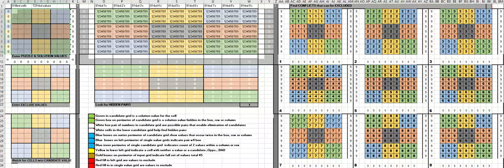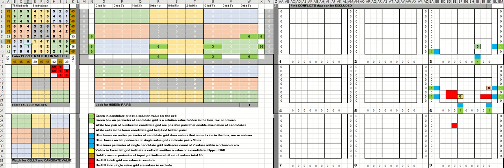How to solve the Super Fiendish Sudoku by Cracking The Cryptic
How to solve the Super Fiendish Sudoku by
Cracking The Cryptic
Aug 31, 2017
This puzzle combines several exclusions situations.  The situations are typical of hard puzzles, but it is unusual to have so many in one puzzle.
Once the exclusions are made there is a parade of singles.  The thing to watch is when REDs are posted.

This solution uses a Microsoft Excel program that I wrote using formulas.  I have further development ideas but because the system can handle a puzzle of this difficulty there is no urgent need.